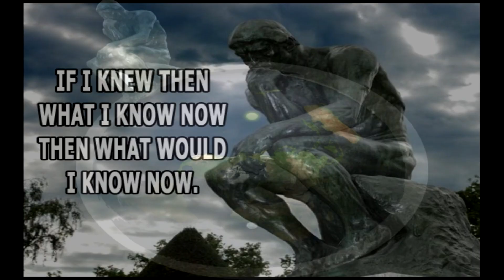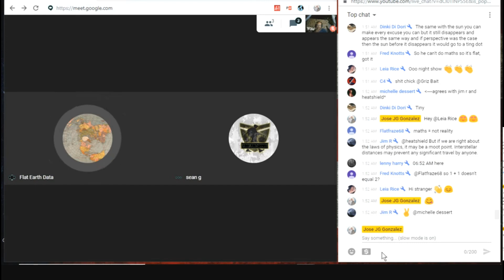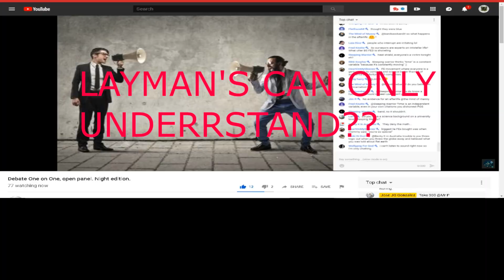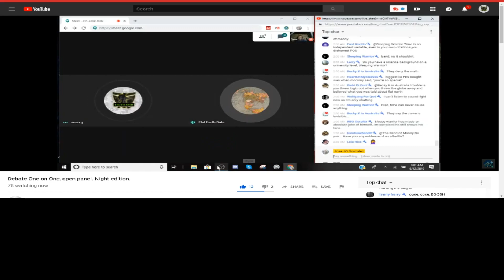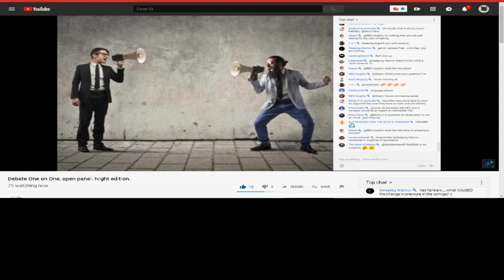The Truth - Flat Earth " what does a FE snake oil salesman sound like"? MEET FED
Flat Earth Data was on Jose's lying about his understanding of the 8in curve and how its used. only to ask if i believed in a alien race and because i didn't i was able to speak ON CURVE ?

There are no Flat Earthers only Globe Deniers. Every "Fe Evidence " is really only a Globe Phenomena , repeated and sometimes misused. You say the globe and science are lies, everything we know is told to us and we just believe them. But wait how did u find out bout a FLAT earth ?